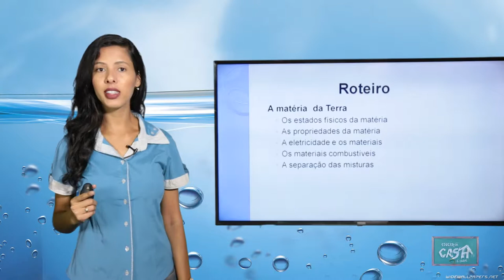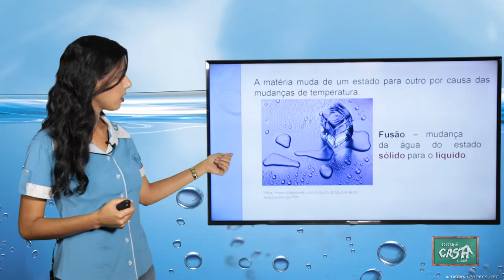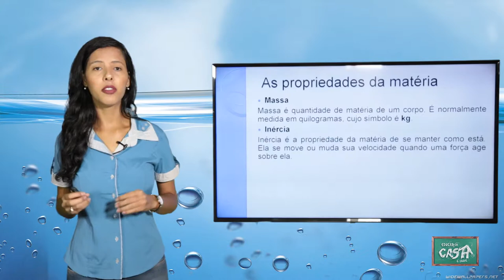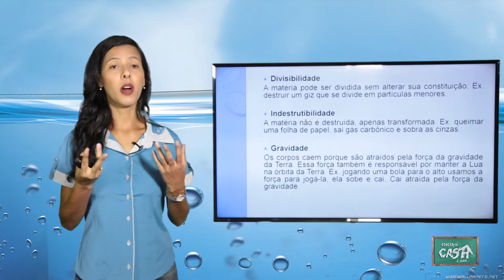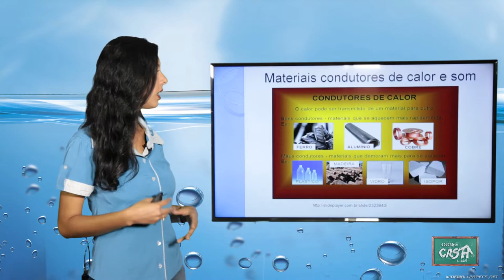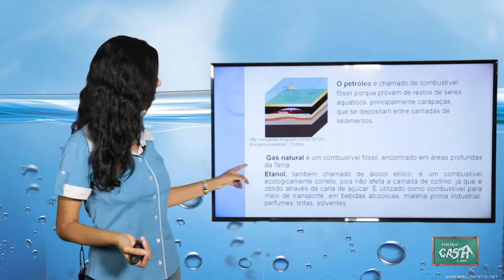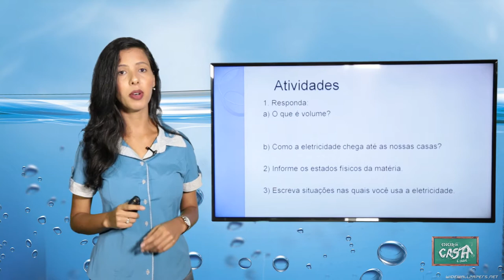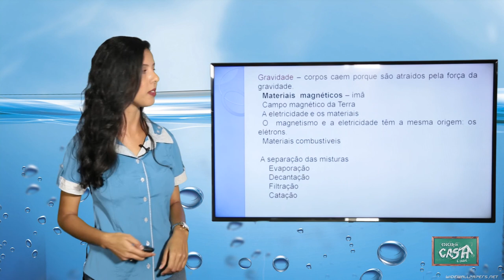5º ANO - II TRIMESTRE - CIÊNCIAS - AULA 1 - A MATÉRIA DA TERRA